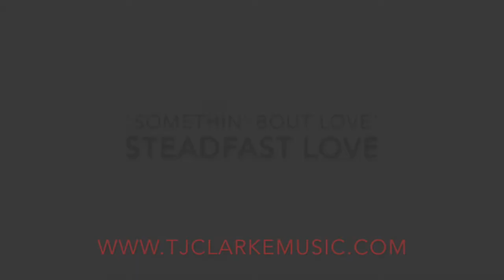"Steadfast Love" | "Somethin' Bout Love" Acoustic Session | 2/11/17 | TJ Clarke